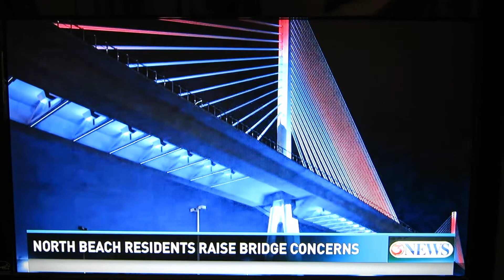Kiii TV News: NBCA brings bridge safety concerns to City Council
Kiii TV aired this story tonight (April 26) on North Beach Community Association addressing City Council today during Public Comment about safety concerns about the current design of the new Harbor Bridge. NBCA has asked the Council to discuss the concerns by placing a discussion of the North Beach side of the bridge on their May 17 agenda.